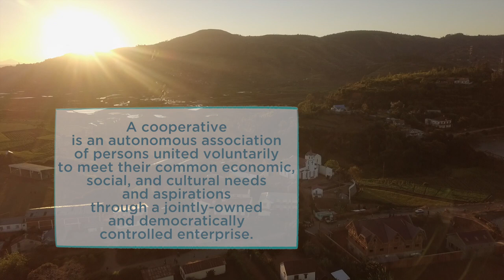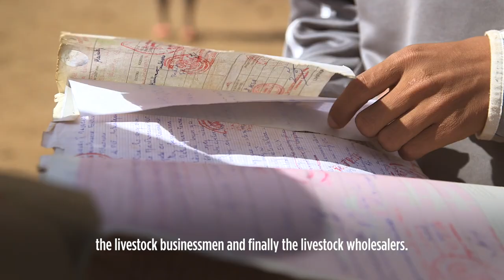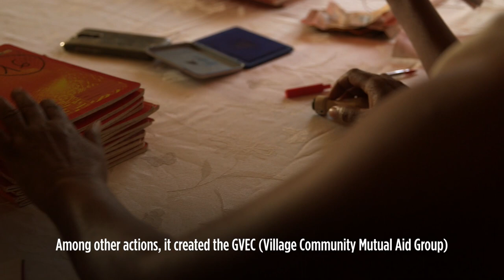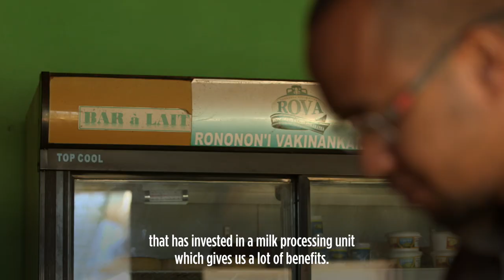Putting the 7 Cooperative Principles Into Action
A new video from NCBA CLUSA’s U.S. Agency for International Development (USAID)-funded Cooperative Development Project (CDP) in Madagascar unpacks the 7 Cooperative Principles from the perspective of local co-op members.